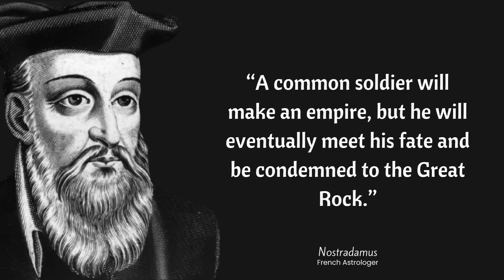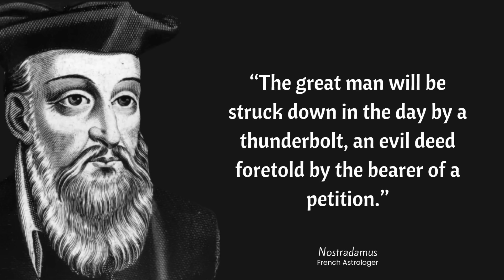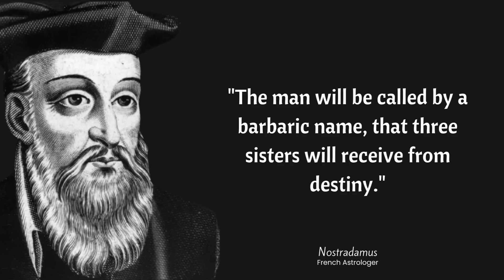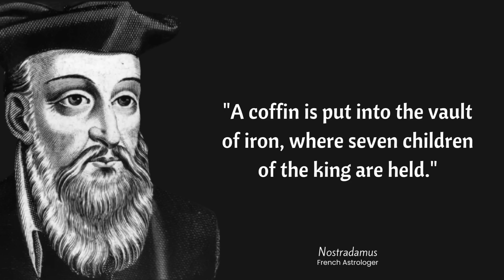24 Noteworthy Quotes by Nostradamus | Nostradamus: Facts, Quotes & Predictions | French Astrologer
Michel de Nostredame (December 1503 – July 1566), usually Latinised as Nostradamus, was a French astrologer, apothecary, physician, and reputed seer, who is best known for his book Les Prophéties (published in 1555), a collection of 942 poetic quatrains allegedly predicting future events.

You will find life quotes, inspirational quotes, motivational quotes from the best people on the “QUOTESIBLE” YouTube channel.

New quotes about life, quotes worth sharing, quotes about friendship videos will be uploaded every week.

timeless quotes
charlie chaplin
native american proverbs
nostradamus
quotes about mother
voltaire
confucius
henry kissenger
isaac newton
isaac newton quotes
michael jackson interview
newton alchemy
quotes sun tzu
sun tzu